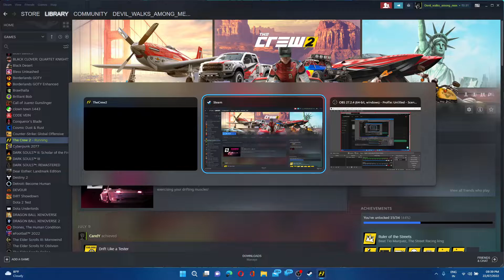THE CREW 2 Walkthrough300k within 30 min using hyper-car on RTX 3050TI - SUPER CARS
The Crew 2 is an open world racing video game developed by Ivory Tower and published by Ubisoft for Microsoft Windows, PlayStation 4 and Xbox One. It is the sequel to 2014's The Crew. It features a persistent open world environment for free-roaming across a total recreation of the United States. The game allows players to control a variety of vehicles including cars, motorcycles, boats, and airplanes. The game will be released on June 29, 2018. Before the game launches, there was an open beta.

Similar to its predecessor, The Crew 2 is a racing game. In the game, players assume control of a relatively unknown racer, who is trying to work his way to become successful in multiple disciplines. It features a persistent open world environment for racing and free-roaming across a scaled-down recreation of the contiguous United States. In addition to cars, players can also control other kinds of vehicles including planes, motorcycles, and boats.